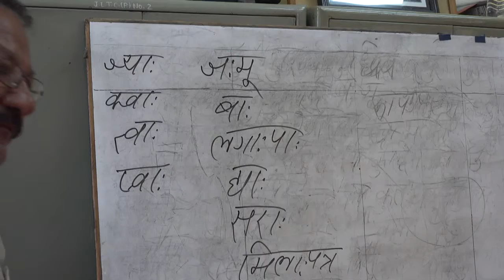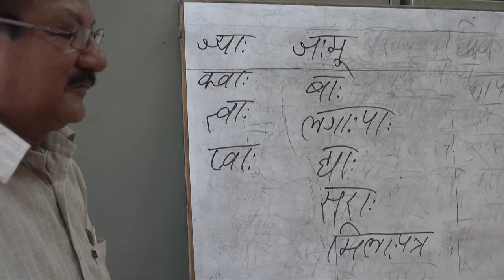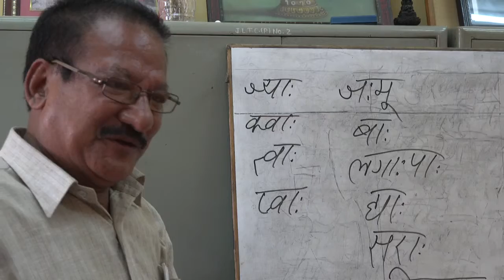Bhusan Prashad Shrestha -D10P7 प अाखः सुलाच्वंगु खँग्वः